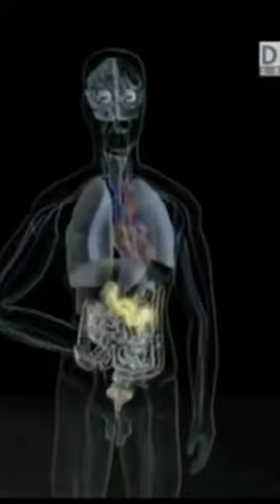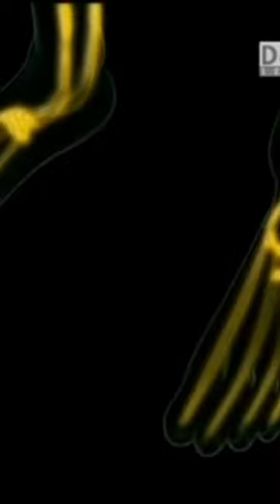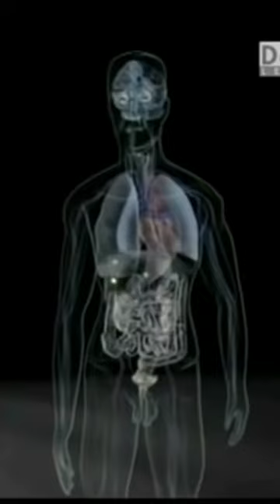Alkolün Vücutta verdiği zararlar:\